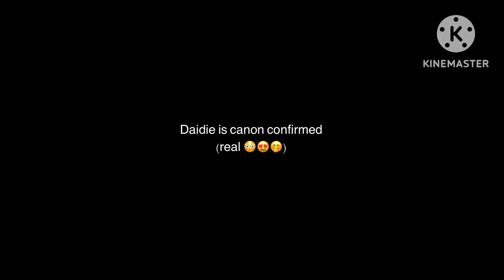How the Jaisy confession might go 🤍💛/The Music Freaks (read description)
Weeeeeeeeee I’m posting againnnnn 👏👏👏

I honestly really missed it, so I’m glad to be making videos again after being video-less for about 3 months.

The characters in this video and the gacha series “The Music Freaks” belongs to RosyClozy.